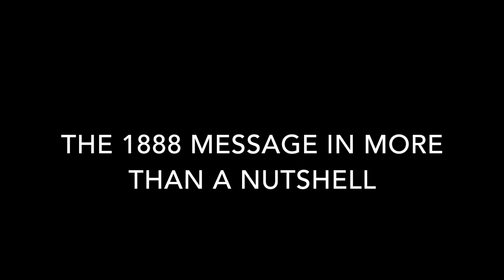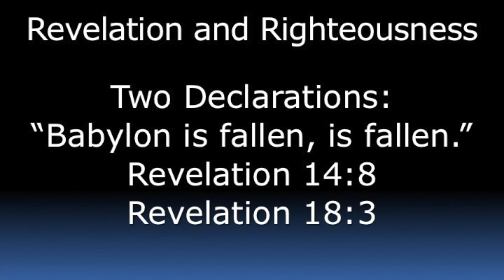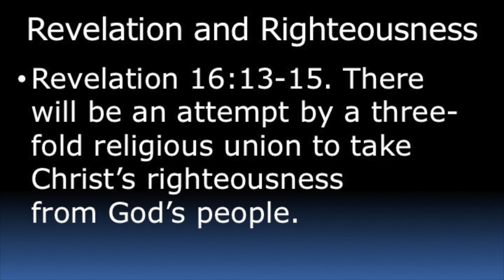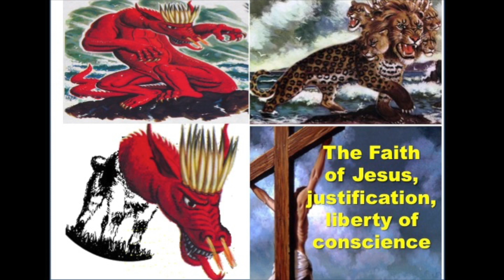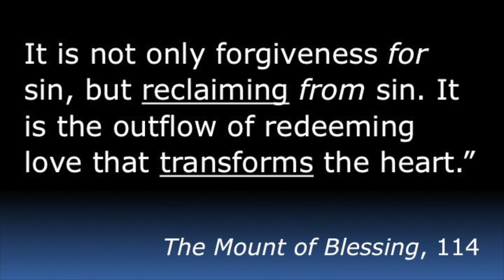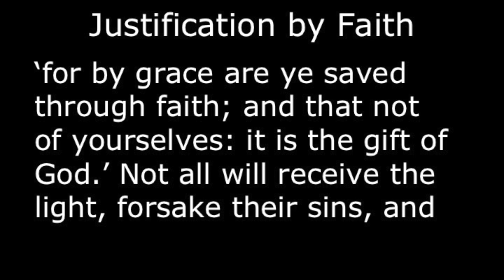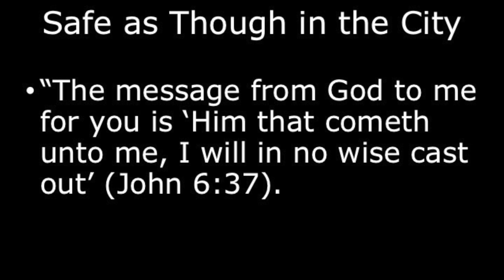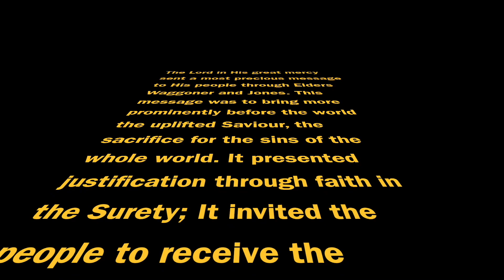The 1888 Message In More Than a Nutshell - Jerry Finneman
Welcome to our 1888 Message Study Committee National Conference. This years 2020 conference is being held at the Battle Creek Tabernacle Seventh-day Adventist Church. Our Theme: It's Midnight: Time For A Most Precious Message.